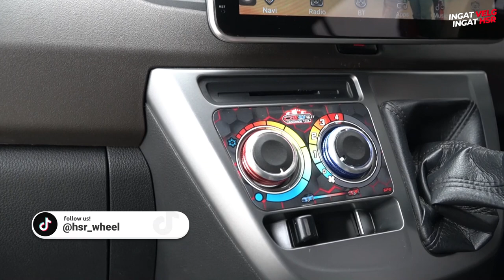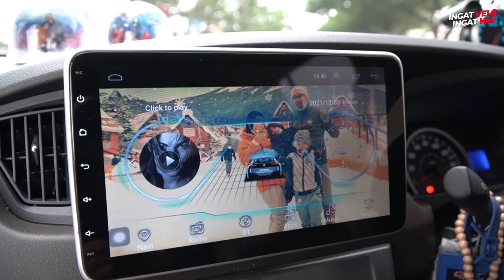Modifikasi Toyota Calya Simple Tapi Bikin Orang Ngelirik